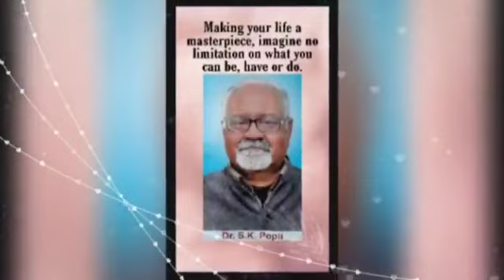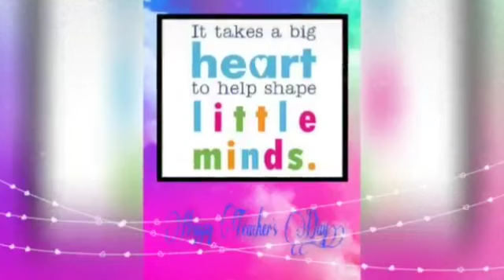A salute to Teaching and Non Teaching stars of LPS